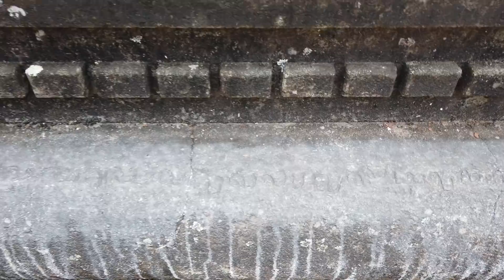ഇവിടെ വന്നാൽ ശിലായുഗത്തിലേക്ക് | Thiruvonamala | TravelGunia | Vlog 53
തുലാം മാസത്തിലെ തിരുവോണ നാളിൽ ഉത്സവം കൊണ്ടാടുന്ന ഒരു പുരാതന ക്ഷേത്രമുണ്ടായിരുന്നു. ഇന്നും ഈ പ്രദേശം അറിയപ്പെടുന്നത് തിരുവോണമല എന്നാണ്. മലപ്പുറം ജില്ലയിലെ അതിമനോഹരമായ ഈ പ്രദേശം പുറംലോകം അത്രകണ്ടാസ്വദിച്ചിട്ടില്ല.
കരിപ്പൂർ വിമാനത്താവളത്തിന്റെ ചുറ്റിപറ്റിയുള്ള മലനിരകളാണിവ. ചെരുപ്പടി മല എന്നറിയപ്പെടുന്നതാണ് ഇക്കൂട്ടത്തിൽ കൂടുതൽ അറിയപ്പെടുന്നത്. അവിടെനിന്നും നാല് കിലോമീറ്റർ കൂടെ ഊരകം ഭാഗത്തേക്ക്‌ സഞ്ചരിച്ചാൽ തിരുവോണമലയുടെ അടിവാരത്തിൽ എത്താം.
കുത്തനെ മുകളിലേക്ക് ഏതാണ്ട് മുപ്പത് മിനുട്ട് സമയം വേണം നല്ല ആരോഗ്യമുള്ളവർക്കും കേറിചെല്ലാൻ. ആയിരക്കണക്കിന് വർഷം പുറകിൽ എത്തിയ ഒരു അന്തരീക്ഷമാണ് മുകളിൽ. കേരളത്തിലെ തന്നെ ഏറ്റവും വലിയ ക്ഷേത്രമായിരുന്ന അതിന്റെ ചരിത്രം പറഞ്ഞാൽ 2000 വർഷം വരെ കണക്കാക്കേണ്ടിവരും. ക്ഷേത്ര ഭിത്തിയിൽ വട്ടെഴുത്തിൽ ചിലതൊക്കെ കൊത്തിവെച്ചിട്ടുണ്ട്. ശങ്കരനാരായണ ക്ഷേത്രം എന്നായിരുന്നു ഈ പുരാതന ദേവാലയം അറിയപ്പെട്ടിരുന്നത്. തകർച്ചയുടെ പാതയിൽ ഏറെ ദൂരം സഞ്ചരിച്ച ഈ ശിലാ നിർമ്മിതി ഇനിയൊരു പുരാവസ്തുവായി കാത്തുസൂക്ഷിക്കുന്നതാണ് സാധ്യമായൊരു നടപടി. കരിങ്കല്ലിൽ വെട്ടിയെടുത്ത കൂറ്റൻ കല്ലുകൾ പരസ്പരം ഇണക്കിചേർത്ത ആ പ്രാചീന വാസ്തുവിദ്യ ഇനി പുനസൃഷ്ടിക്കാൻ നമുക്കാവില്ല. അതുകൊണ്ട് തന്നെ തകർത്തെറിയപ്പെട്ട ഈ അമൂല്യ മനുഷ്യധ്വാനം ഇനി സങ്കൽപ്പങ്ങളിൽ മാത്രം. ഒരുപക്ഷേ പഴയ പ്രതാപം നിലനിന്നിരുന്നെങ്കിൽ ഇന്ന് കേരളത്തിലെ ഏറ്റവും തിരക്കുള്ള ക്ഷേത്രം ഇതായേനെ. ജൈന നിർമ്മിതിയുടെ ഒരുപാട് അടയാളങ്ങൾ  ഇവിടെയുണ്ട്. നിലവിൽ അന്ത്യ ശ്വാസം വലിച്ചുകൊണ്ടിരിക്കുന്ന കെട്ടിടത്തിന്റെ ഇപ്പോഴത്തെ കാഴ്ച്ചകൾ കാണുമ്പോൾ ഉള്ളിലൊരു നഷ്ടബോധം ആർക്കും അനുഭവപ്പെടും. കൂടുതൽ കാഴ്ച്ചകൾക്കും വിശേഷങ്ങൾക്കും  TravelGunia യൂട്യൂബ് ചാനൽ സന്ദർശിക്കുക.

The Oorakam Hill in Malappuram is located at a height of 2,000ft above the sea level. Towering over there is a 2000 year old temple here known as the Sankara Narayana Temple. It is completely constructed with interlocking system using  stone. A festival is conducted every year in the Malayalam month of Thulam on the thiruvonam day. Hence the mountain is known as Thiruvonamala. This is believed to be the biggest temple in Kerala in terms of land possession. Today it is one of the trending trekking destination of Malappuram district.The status of the temple is a pathetic one after different invasion from the part of different groups.